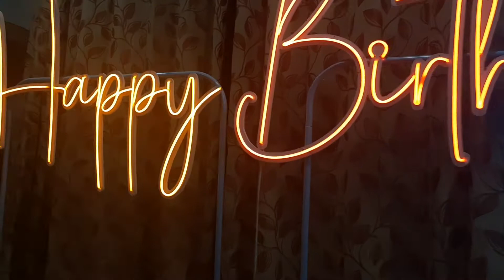happy birthday dimpy